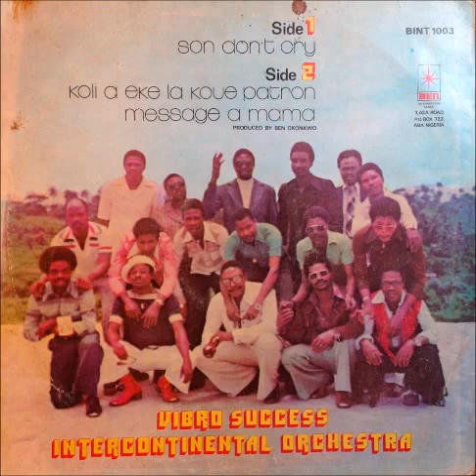Son Don't Cry - Vibro Success Inter Continental Orchestra